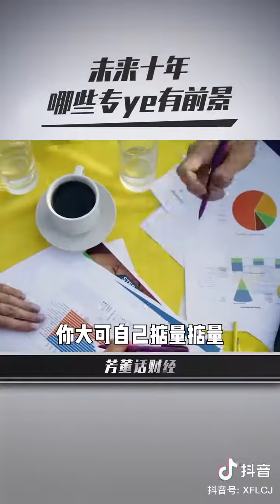未来10年哪些专业有前景？读哪些本科会后悔？